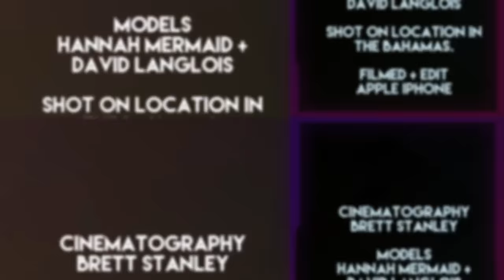'Drifting' in the Bahamas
A short film by Brett Stanley
An awesome adventure in the Bahamas with underwater models Hannah Fraser and David Langlois... exploring the Sapona Shipwreck, Bimini Bay, and Sting Ray Bay!
Song: Against the sun - UPPM